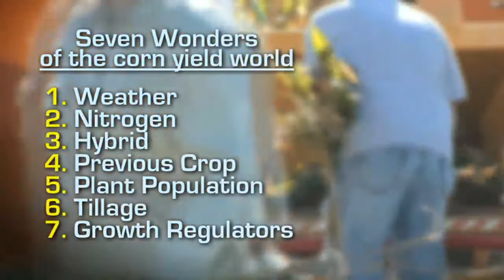7 Wonders of Corn - Introduction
Meet Dr. Fred Below, Professor of Plant Physiology with the University of of Illinois. Through his innovative research, he has discovered the seven most important factors to achieve the highest possible corn yields -- the elusive 300 bushels/acre.